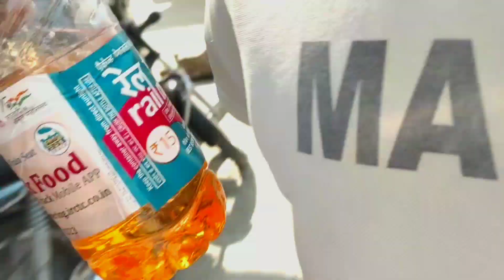Egg🥚 Fighting On Holi || Holi Vlog ''Gone Wrong'' 😱 || Holi In Barnala 2023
More Active On

Thanku ❤️😍